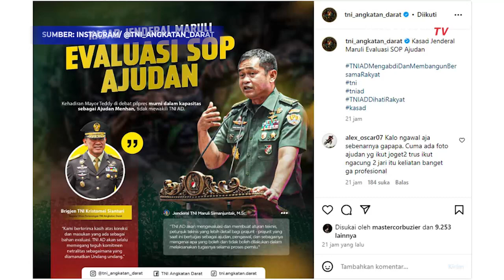KSAD Maruli Evaluasi SOP Ajudan Buntut Kehadiran Mayor Teddy di Debat Pilpres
JAKARTA, KOMPAS.TV - KSAD Jenderal Maruli Simanjuntak buka suara terkait Mayor Teddy. Pihaknya akan melakukan evaluasi Standar Operasional Prosedur atau SOP ajudan.

Teddy merupakan prajurit TNI aktif yang berstatus ajudan Menteri Pertahanan Prabowo. Teddy terekam kamera berada di barisan pendukung Prabowo-Gibran saat debat perdana Pilpres 2024 di halaman kantor KPU, Selasa (12/12/2023).

"TNI AD akan mengevaluasi dan membuat aturan teknis, petunjuk teknis yang lebih detail bagi prajurit-prajurit yang saat ini bertugas sebagai ajudan, pengawal, dan sebagainya mengenai apa yang boleh dan tidak boleh dilakukan dalam melaksanakan tugasnya selama proses pemilu," tutur Jenderal Maruli.